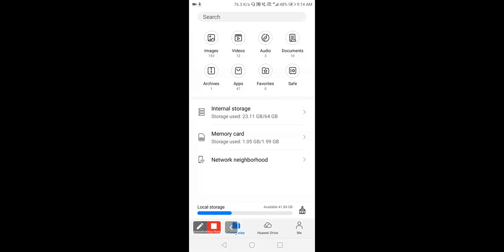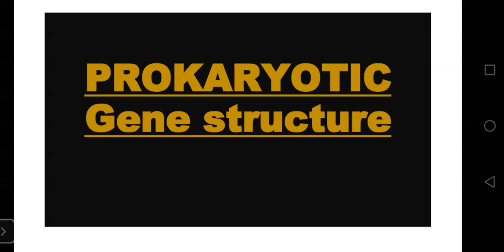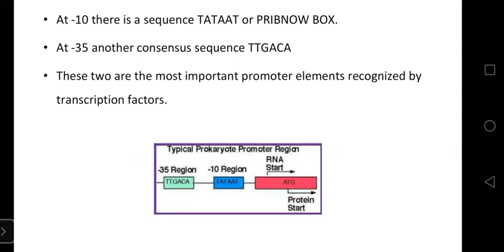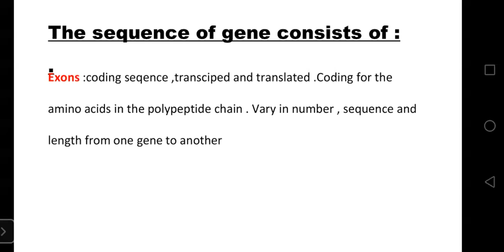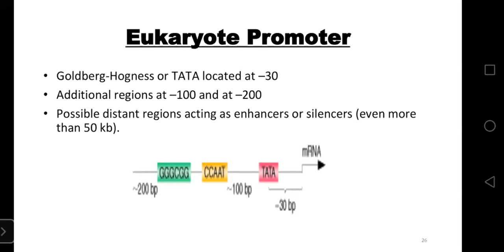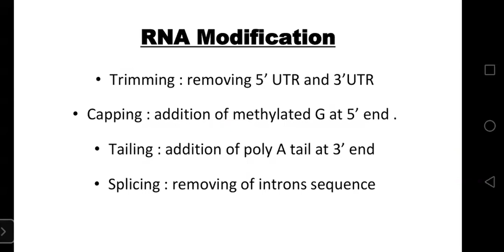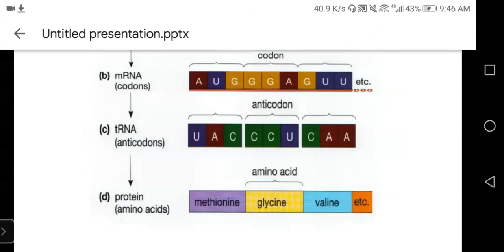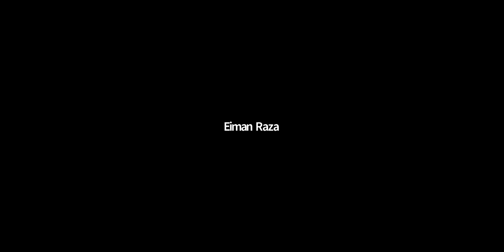Molecular Biology & Genetics Lecture 5 | SHS 363 Lecture 5 | SHS Lec 5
Learning Outcomes:-
•What is GENE
•Structure and function of genes
•Structure of prokaryotic gene
•Structure of eukaryotic gene
•Difference between prokaryotic and eukaryotic gene structure
•Promotor sequences
•Enhancers
•Terminators
•Exons
•introns